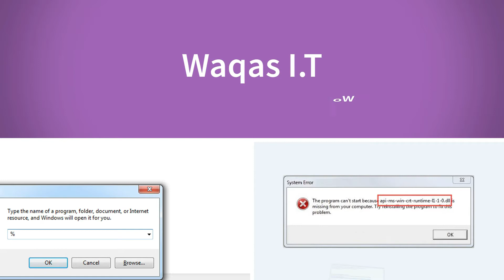Per Episode Salary of Ye Dil Mera Drama Actor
Hello Friends today i will Show You Per Episode Salary of Ye Dil Mera Drama Actor